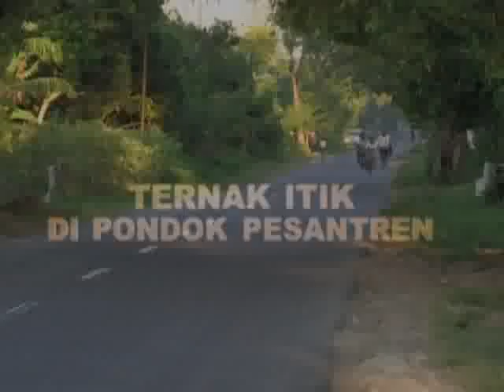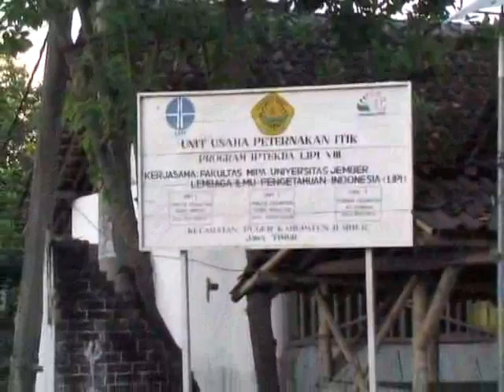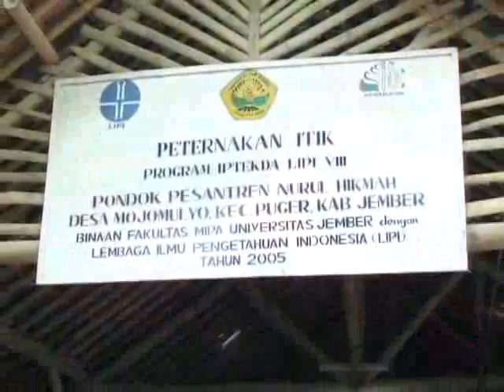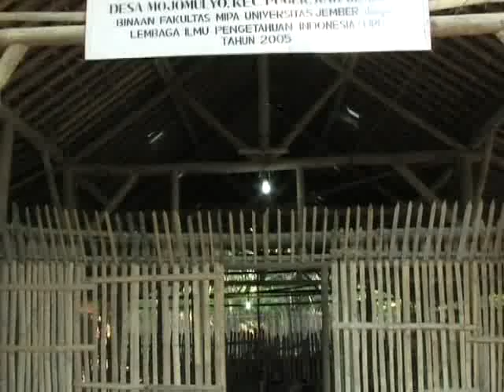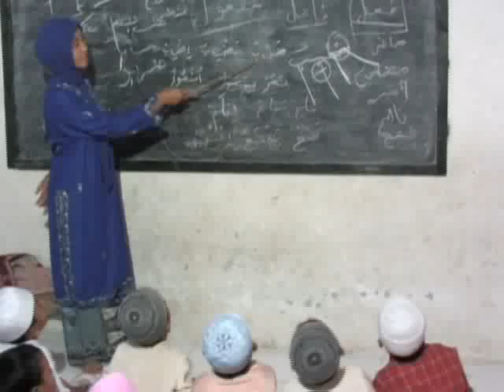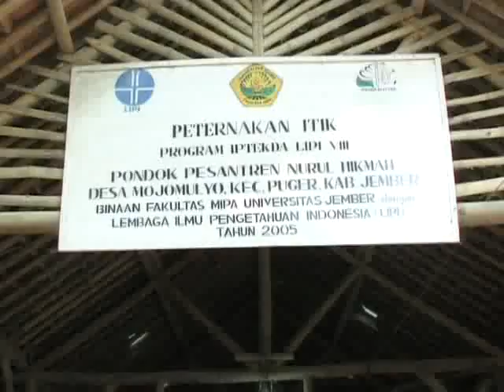Ternak Itik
Ternak Itik di Pondok Pesantren Nurul Hikmah Desa Mojomulyo, Kec. Puger, Kab. Jember.
Program Pemanfaatan Iptek di Daerah (IPTEKDA) LIPI kerjasama dengan Fakultas MIPA Universitas Jember, Tahun 2005